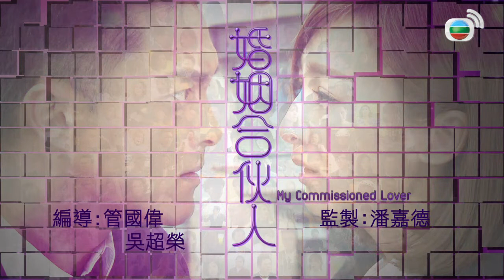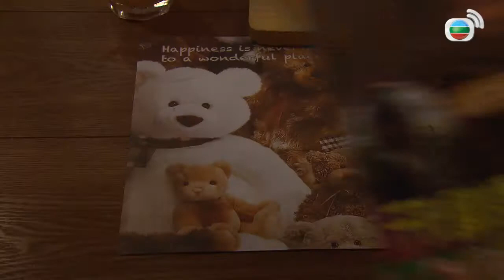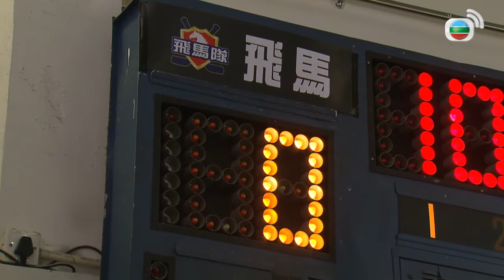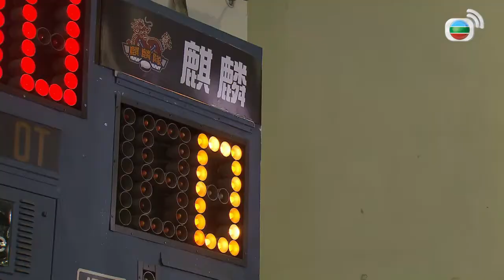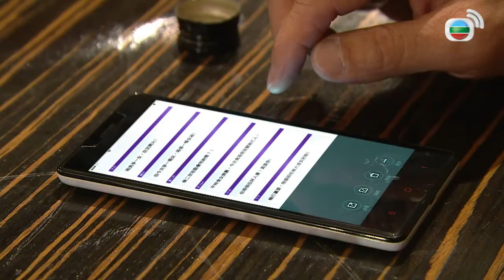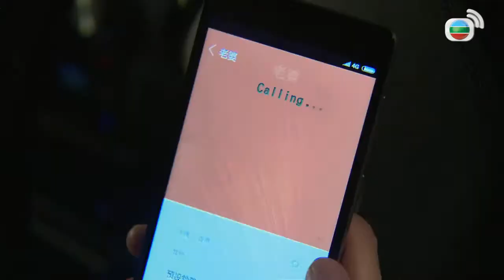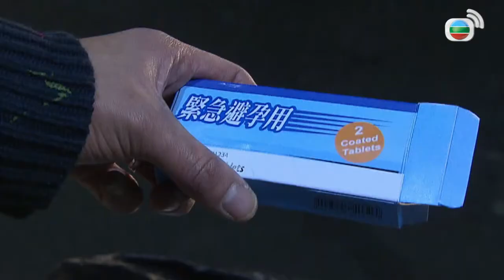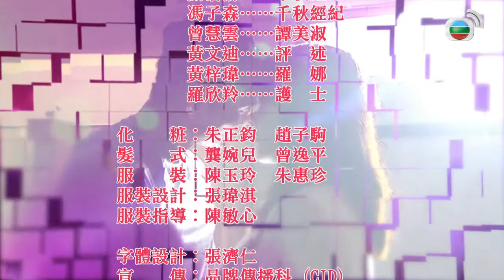Tugas Kekasihku l My Commissioned Lover l EP.16 l TVB Indonesia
Dari mulai pembangunan apartemen hingga pendirian sebuah agen properti, LONG CHIU-YUNG (Mat Yeung) dan PUI KING-CHI (Samantha Ko) adalah rekan kerja yang kemudian menjadi sepasang kekasih, menjadikan mereka mitra hebat dalam bisnis dan kehidupan. Namun, bagi KING-CHI, yang tumbuh sebagai penyendiri, menjalankan keluarga lebih berisikonya daripada berbisnis. Itu karena dia harus mentolerir seluruh keluarga CHIU-YUNG, termasuk saudara iparnya CHIU-YAN (Billy Luk), adik ipar CHIU-SHUN (Roxanne Tong), yang jatuh cinta dengan playboy YING HEI (Kenny Wong), dan lain sebagainya. Untungnya, CHIU-YUNG sangat mencintai KING-CHI dan dia bahkan tidak ragu menyalahkannya dan masuk kedalam penjara.  Ketika perusahaan dalam keadaan krisis, KING-CHI, yang tidak ingin melihat CHIU-YUNG terbebas dari penjara tanpa uang sepeserpun, berencana untuk mengandalkan mantan pacarnya YING HEI dengan menggunakan putrinya. Namun, KING-CHI terlalu serakah sehingga pasangan tersebut akhirnya berpisah. Semakin dalam cinta mereka semakin dalam juga kebencian tumbuh. Mereka telah berbalik melawan satu sama lain.

Produser Eksekutif       ：    Poon Ka Tak
Penulis Naskah             ：    Chan Kam Ling
                                                 Lui Sau Lin
Pemeran                         ：    Mat Yeung
                                                 Samantha Ko
                                                 Roxanne Tong
                                                 Billy Luk
                                                 Gigi Wong
                                                 Kenny Wong
                                                 Kirby Lam
                                                 Jerry Ku
                                                 Kayi Cheung
                                                 Henry Lo